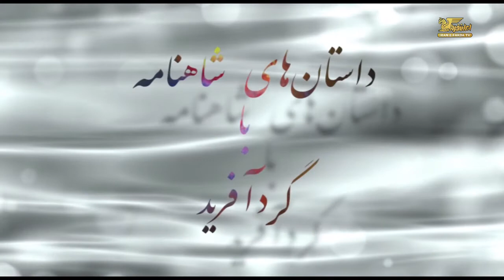شاهنامه با گردآفرید – پادشاهی داراب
بخش صد و شصت و هشت : گردآفرید میزبان شما خواهد بود با برنامه ای دیگر از سری مجموعه ی شاهنامه خوانی. همراه ما باشید و این برنامه را با دوستان خود نیز به اشتراک بگذارید.